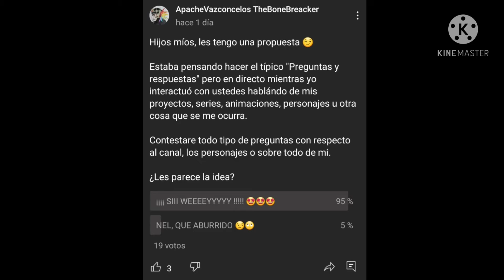||| Hagan sus preguntas ^w^ ||| ApacheVazconcelos |||